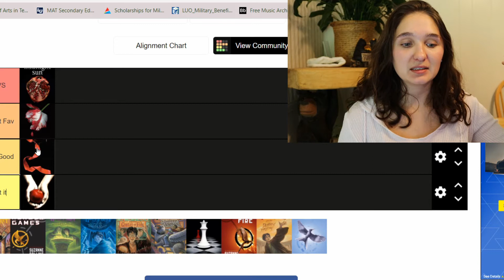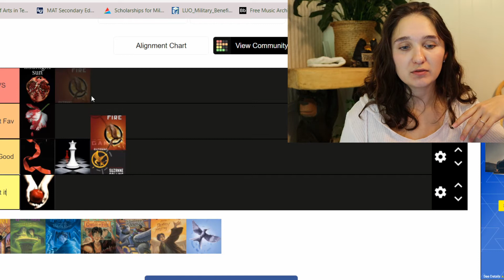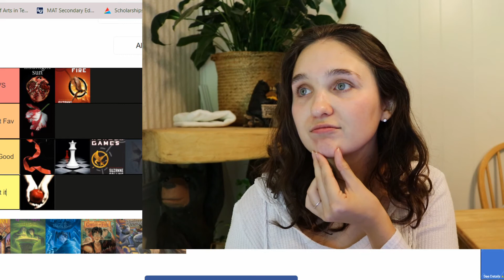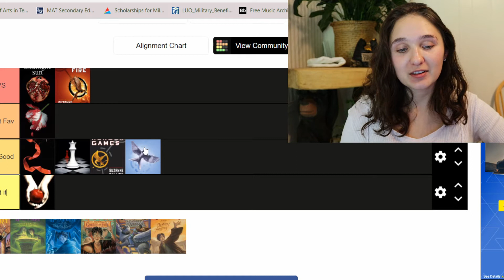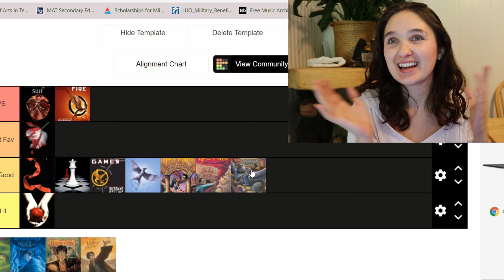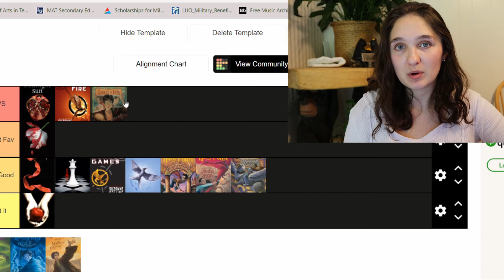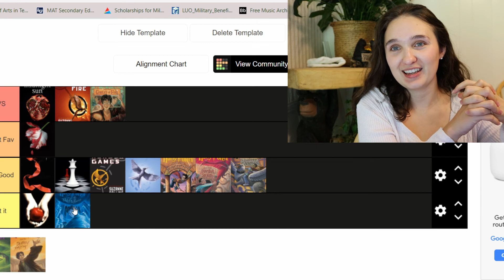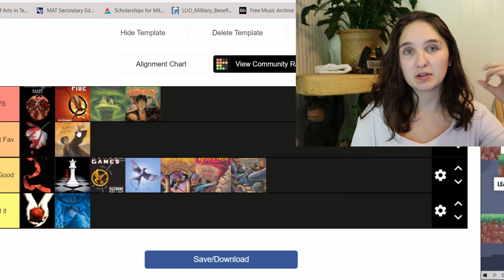Tier Ranking My 3 Favorites Series!